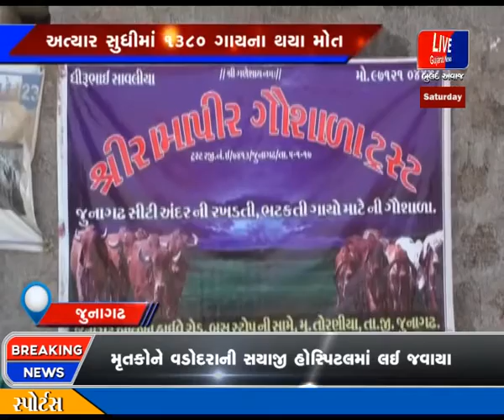JUNAGADH MA GAU SHALA MAMLE THAYO KHULASO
જૂનાગઢ મહાનગર પાલિકાએ અત્યાર સુધીમાં 2295 પશુઓ પકડવામાં આવ્યા હતા જેમાંથી 208 ગોવંશ ને તેના માલિક દ્વારા છોડાવવામાં આવ્યા હતા જયારે બાકીના ગૌવંશને અલગ અલગ ગૌશાળામાં મુકવામાં આવ્યા હતા જેમાંથી અત્યાર સુધીમાં 1380 ગાય ના મોત થયા છે જ્યારે બાકીના ગૌવંશને જે તે ગૌશાળામાં રાખવામાં આવ્યા છે અને 88 ગાય એક ગોશાળાના સંચાલકે પોતાના સગાવાલાઓને આપી હોવાનું કબુલ્યું છે